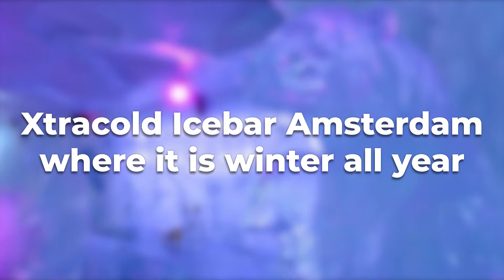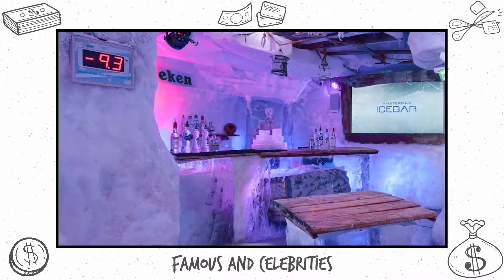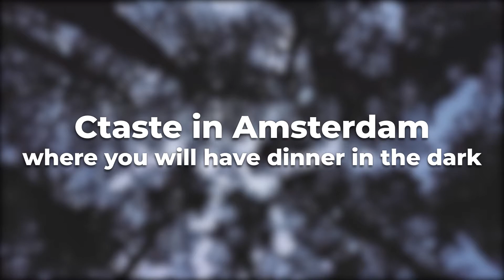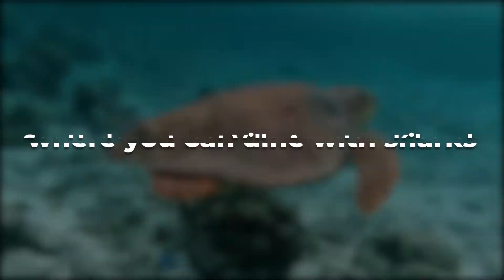The 14 Strangest and Most Fascinating Restaurants in The World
People these days seek more and more for exciting experiences, entertainment and innovation, even in very common things like restaurants. For this reason, some businesses are betting on creating these authentic and unique experiences - and some of them even break the limit of the bizarre!

In this video, you will find restaurants that attract people not only for their food, but for their unique and impressive design. We found some truly incredible and authentic restaurants that are hard to forget after visiting them.

Before we start, I need to say to you don't forget to leave your like, subscribe to our channel and activate the bell, so that you don't miss any of our videos!

If you see a clip that you own that you did not submit or give consent for use, we have likely received false permissions and would be happy to resolve this for you!